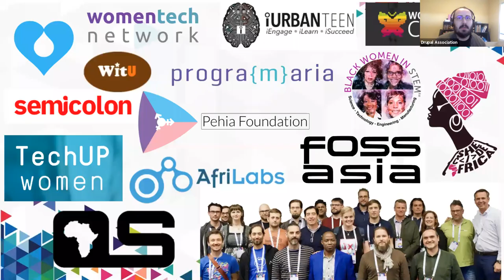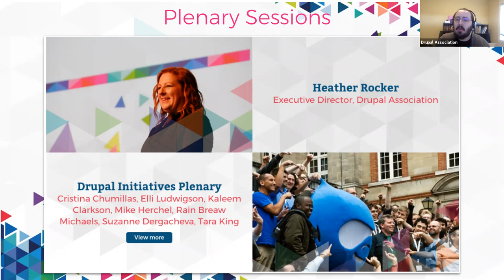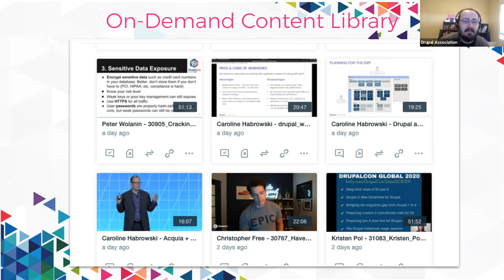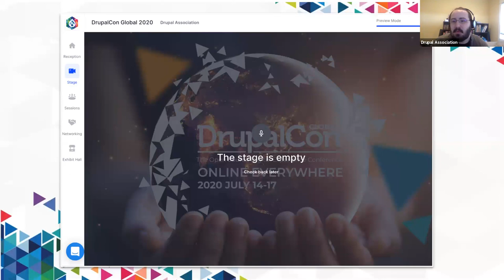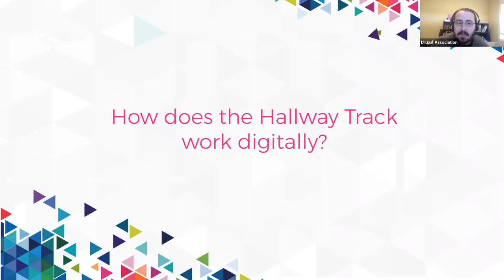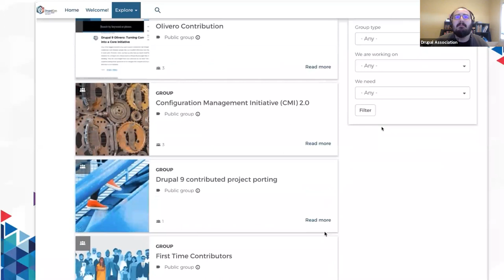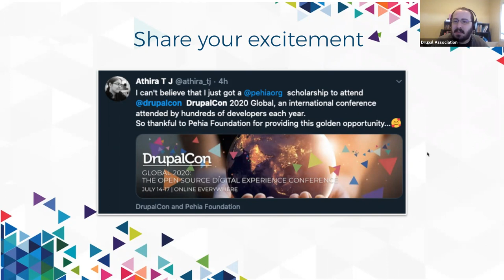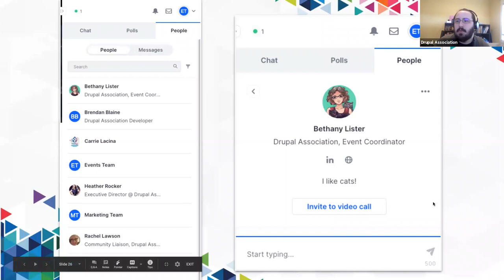DrupalCon Global 2020: Attendee Experience Preview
Watch this recording from the Drupal Association for a quick preview of what the DrupalCon Global 2020 attendee experience will be like.

- Learn how to manage your schedule for the event.
- Hear about the 12 hour program window and how that affects global timezones.
- Watch us show off the Hopin platform itself, and how you will navigate the event
- Learn all about all the interactive components of the conference - the hallway track is alive and well!
- Get clued in about contribution days

Lastly, listen to the Q&A